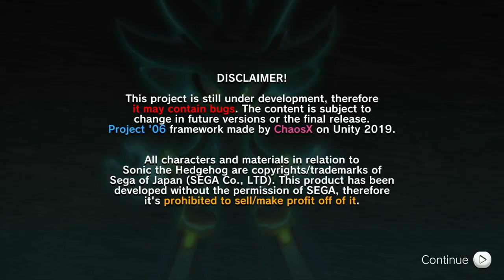Sonic 2006 em 2024